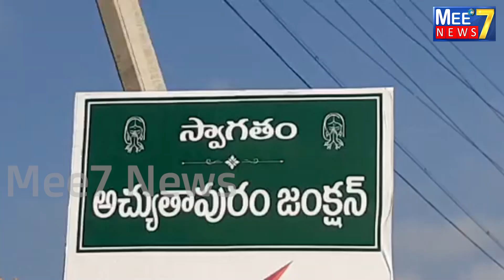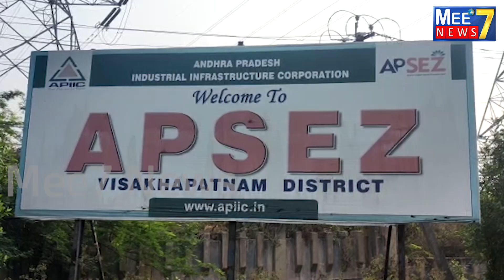N.H.V.S కంపెనీకి భారీ నష్టంBig Loss To N.H.V.S Company#Mee7News#Atchutapuram